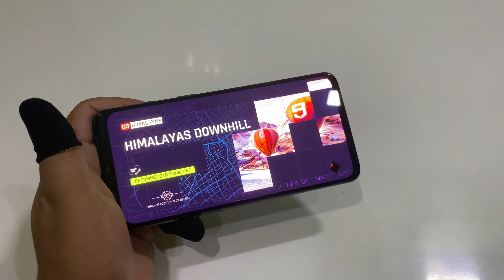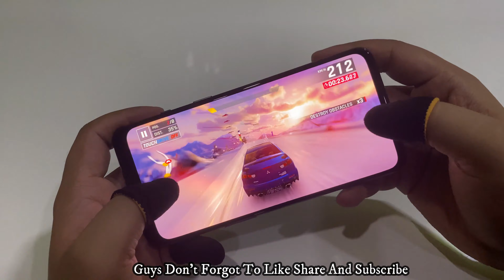ONEPLUS 7 ASPHALT 9 GAMEPLAY TEST LIVE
Tear up the Asphalt in the ultimate console racing experience!
Enjoy the intuitive TouchDrive controls as you take the wheel of the most prestigious dream cars across 70 gravity-defying tracks. Complete over 800 events in the solo Career mode and face up to 7 players in real time in multiplayer mode.
You can even create your own racer Club and recruit players to compete as a team to be the best in the world!

OnePlus 7 Pro Mobile Phone Information
Technical Details
Item model number GM1911
Display technology Pixel density of 515 PPI and Aspect Ratio 19.5:9
Other camera features 48MP+8MP+16MP
Form factor Smartphone
Colour Mirror Grey
Whats in the box Handset, Power Adapter, Type-C Cable (Support USB 2.0), Quick Start Guide, Welcome Letter, Safety Information and Warranty Card, Logo Sticker, Case, Screen Protector (pre-applied) and SIM Tray Ejector
Manufacturer OnePlus